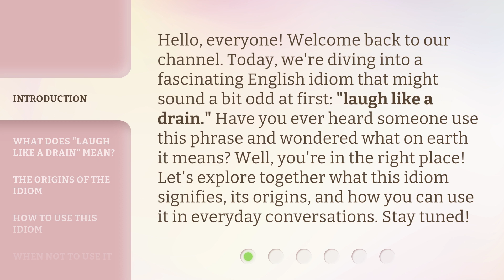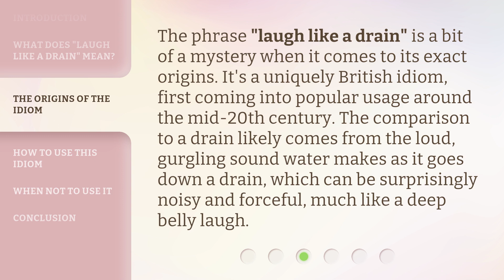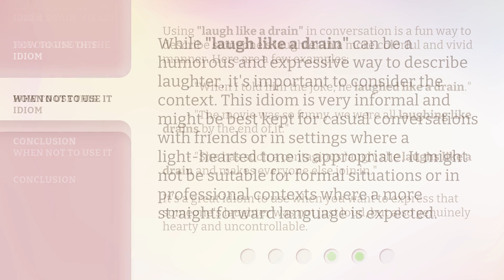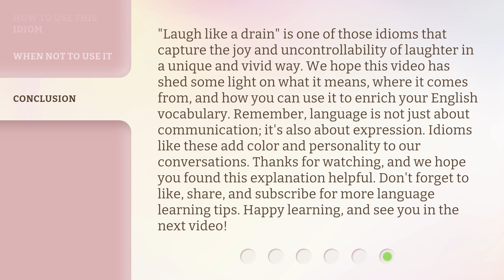Unraveling Idioms: "Laugh Like a Drain"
Decoding Idioms: The Meaning of 'Laugh Like a Drain' • Join us as we unravel the quirky phrase 'Laugh Like a Drain' and discover its true meaning and origins. Don't miss out on this fun and informative exploration of language!

00:00 • Introduction - Unraveling Idioms: "Laugh Like a Drain"
00:37 • What Does "Laugh Like a Drain" Mean?
01:02 • The Origins of the Idiom
01:30 • How to Use This Idiom
02:09 • When Not to Use It